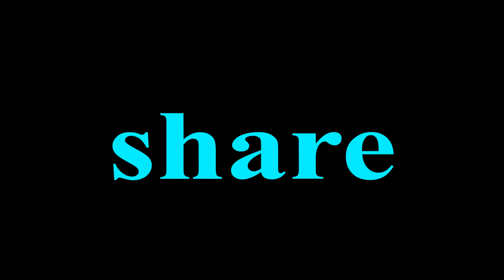The spirit Warriors remake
This is a remake of my very first animation I uploaded to this channel